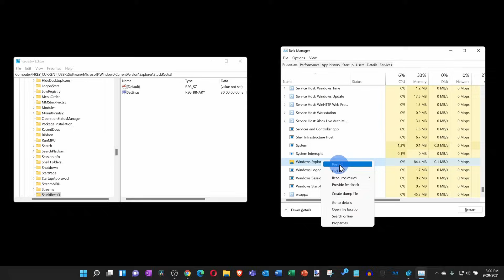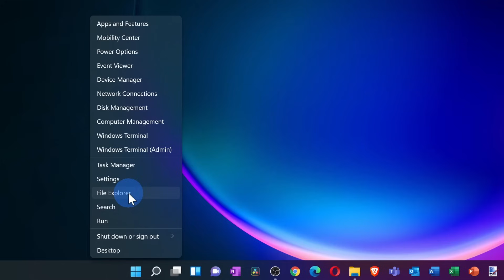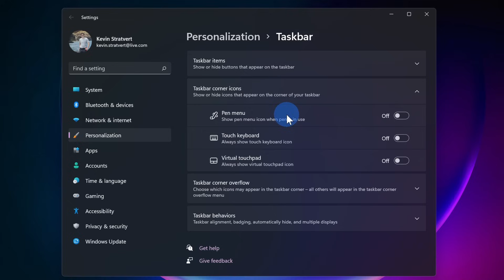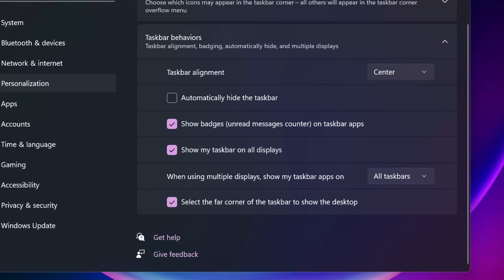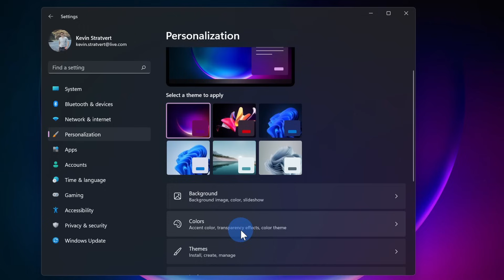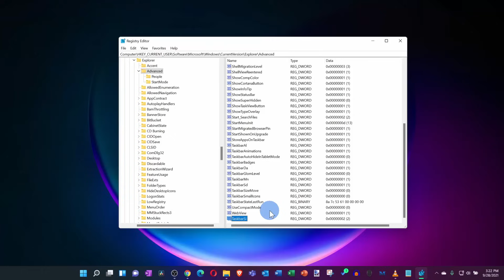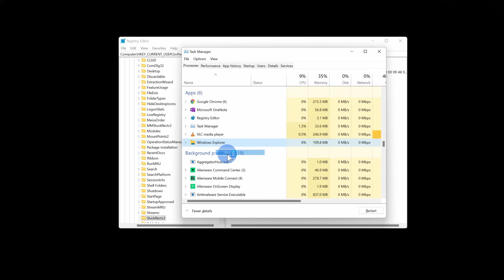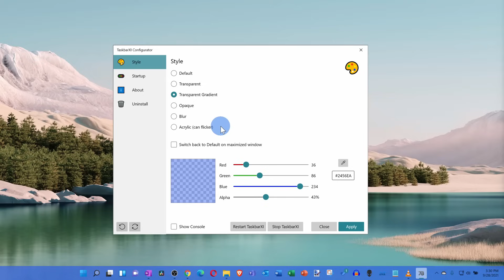Windows 11 Taskbar Customization Tutorial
In this step-by-step tutorial video, learn how you can fully customize your task bar in Windows 11. Learn the basics like how to pin and unpin apps. Find out how to move your task bar icons to the left or back to the center. We also explore how to remove default app icons, like search, multiple desktops, widgets, and Teams. We look at some more advanced task bar tweaks that require modifying the registry. By modifying the registry, we can adjust the size of the task bar icons as well as place the task bar at the top of the screen. Lastly, we look at a phenomenal free tool that allows you to use a transparent background with your task bar. By the end, you'll have full control over all the ways to modify the look and feel and the behavior of your Windows 11 task bar.

👋 Additional resources
- Resize icons on taskbar:
Location in registry: HKEY_CURRENT_USER\Software\Microsoft\Windows\CurrentVersion\Explorer\Advanced
Click New and then DWORD (32-bit) Value
Set the name of the DWORD Value as “TaskbarSi” and hit the Enter key to save changes.
Small taskbar – TaskbarSi value 0
Default taskbar – TaskbarSi value 1
Large taskbar – TaskbarSi value 2

- Move taskbar to top of screen
Location in registry: HKEY_CURRENT_USER\Software\Microsoft\Windows\CurrentVersion\Explorer\StuckRects3
00 - Left (this doesn't currently work)
01 - Top
02 - Right (this doesn't currently work)
03 - Bottom

⌚ Timestamps
0:00 Introduction
0:33 Pin & unpin apps
1:15 Unpin search, multiple desktops, widgets & Teams
2:27 Taskbar corner icons
2:49Taskbar corner overflow
3:23 Left align taskbar icons
3:42 Automatically hide taskbar
3:52 Show badges on taskbar apps
4:04 Taskbars & multiple monitors
4:26 Show desktop icon
5:21 Adjust icon size
7:16 Move taskbar to top
8:06 Set transparent background
9:17 Wrap up